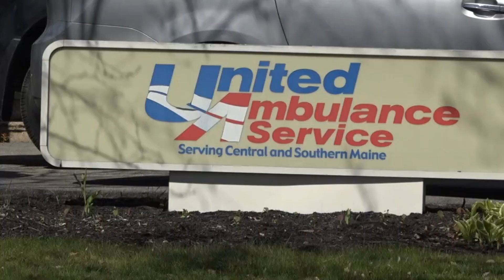Union firefighters in Lewiston share concerns over city's EMS priorities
The city has a contract with United Ambulance Service, but the union president says the ambulance service hasn't been able to respond to nearly 170 calls.